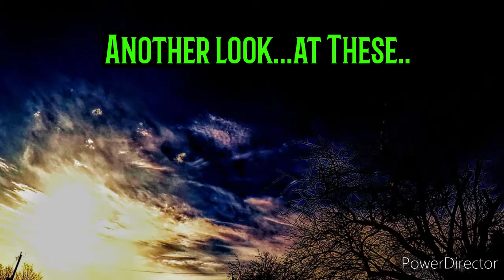Cloud Riders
Milwaukee's Sky Observation's Kenny G 2/19/2020